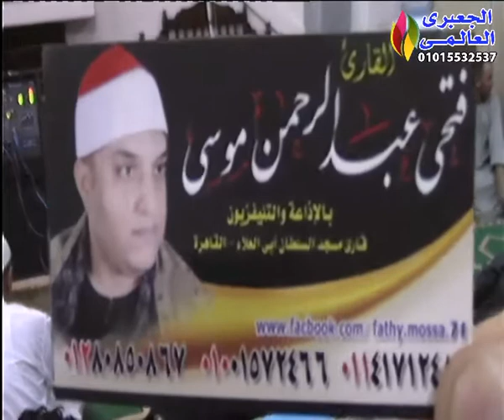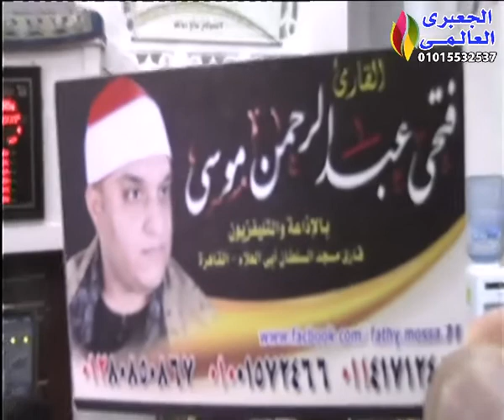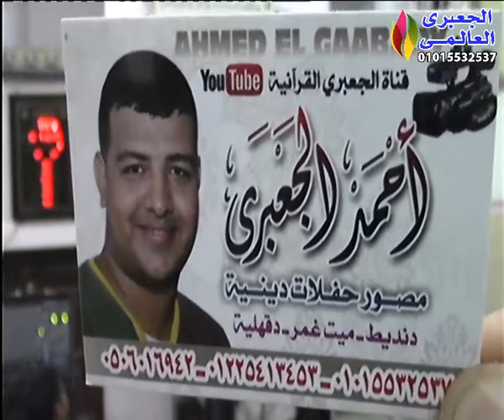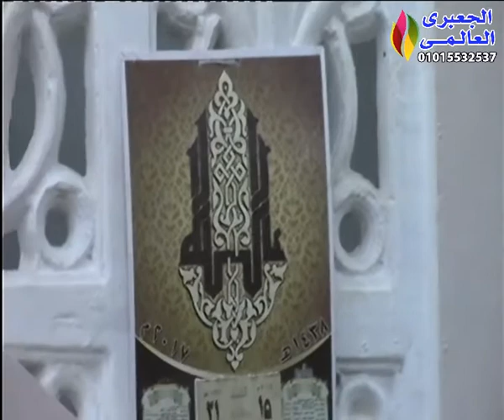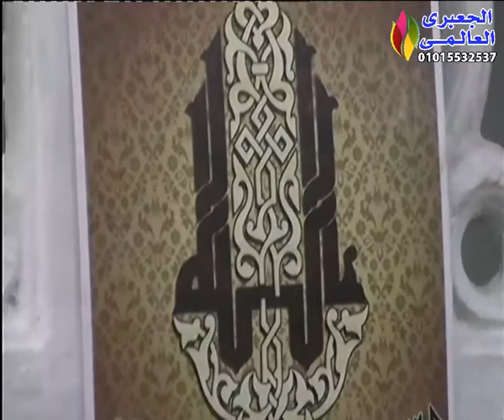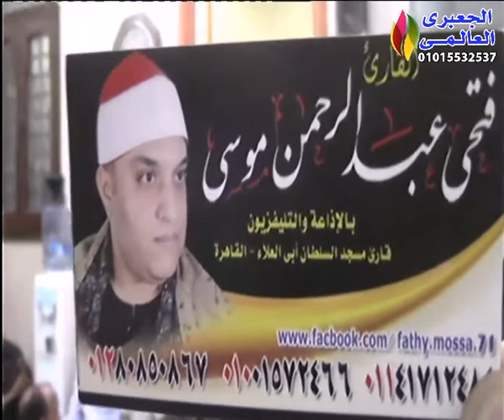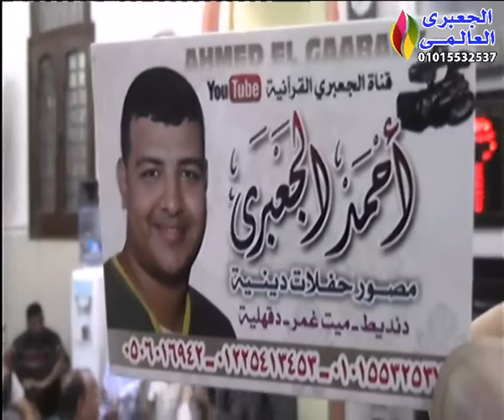الشيخ فتحى عبدالرحمن موسى / الروم والضحى ليلة حفل زواج الشيخ خالد ذكى بسندبيس - القناطر 15-7-2017